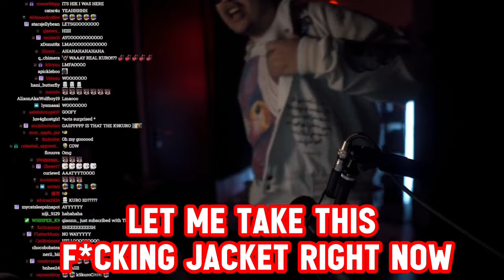He Has A Face! 【K9Kuro Face Reveal】【Male Vtuber Clip】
Twitch.tv/k9_kuro
Twitter.com/k9kuro